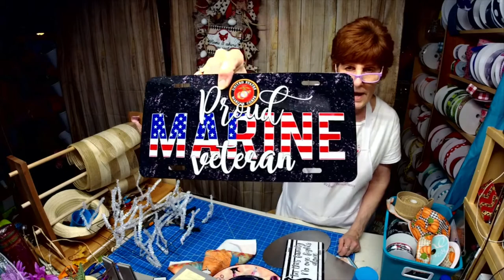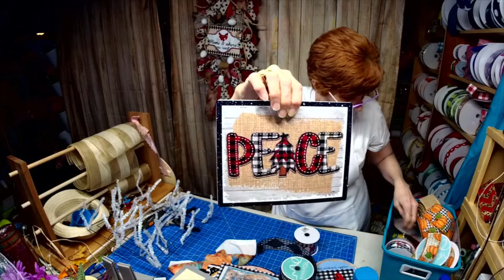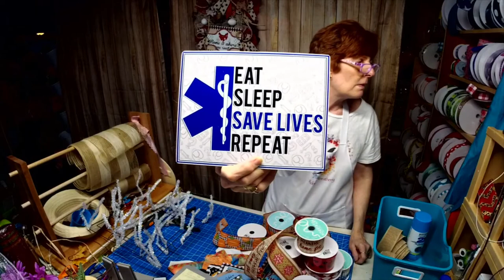Gnome Fall Wreath Part 2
In this video I explain how I spray painted the wired burlap ribbon to match the wreath.
Also showed you how to set up the Dollar Tree Square wreath frame with tinsel ties.

PLUS Added bonus - How to make gnome hats out of the straw hats from the Dollar Tree!!